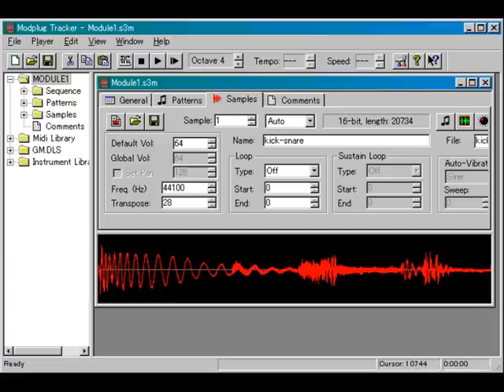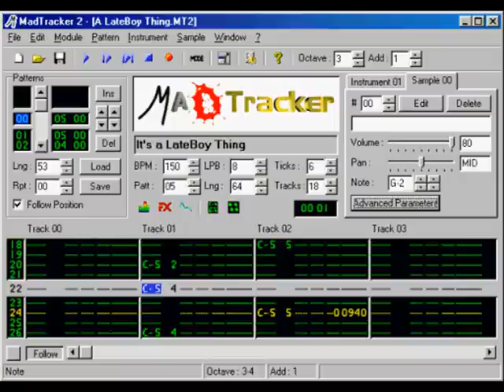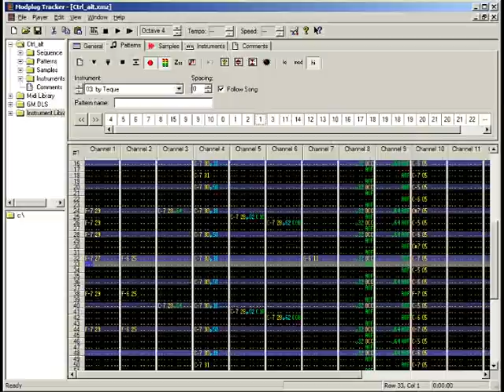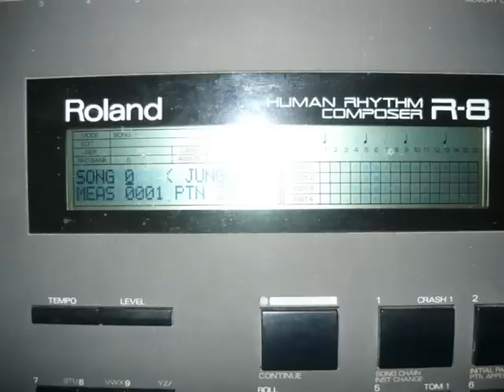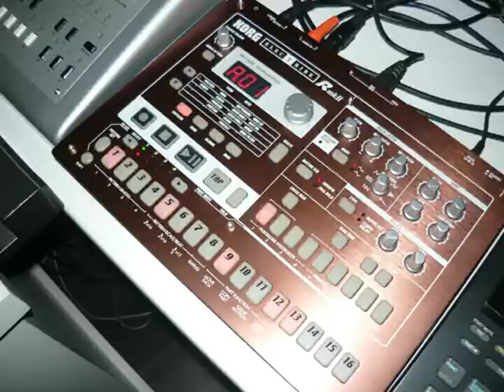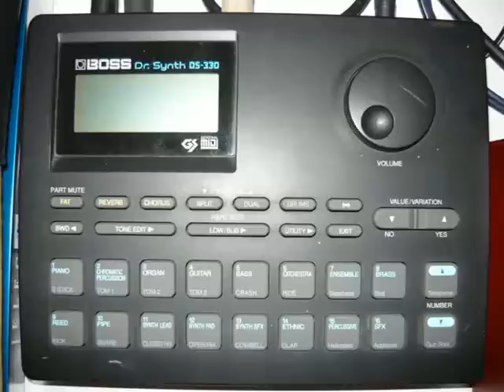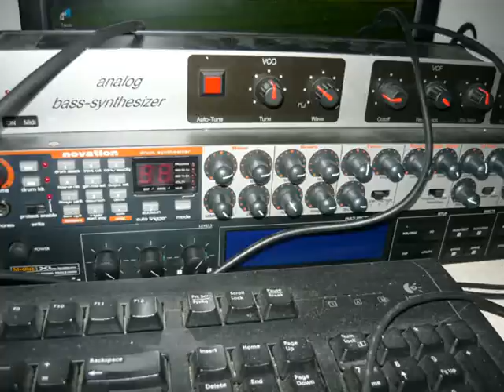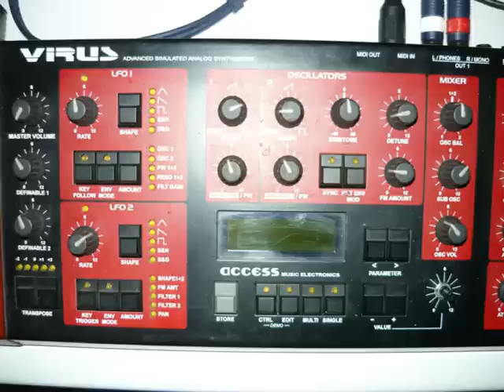JVGmidi livejam in the insane area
access virus a
x0xb0x
korg emx
boss dr synth
novation dstation

emu 1616
boss os2
tc electronic flashback
wavelab